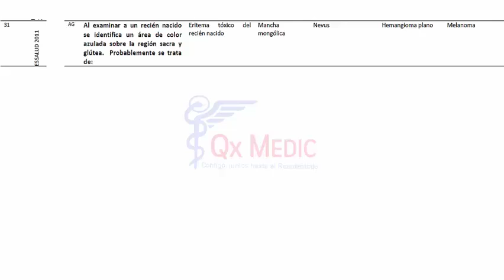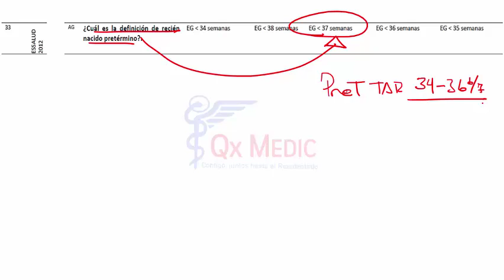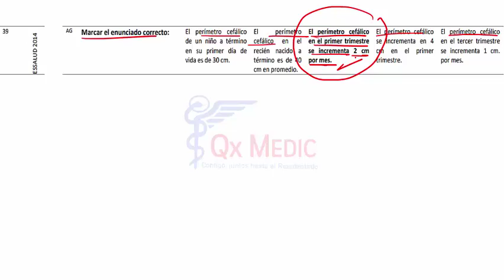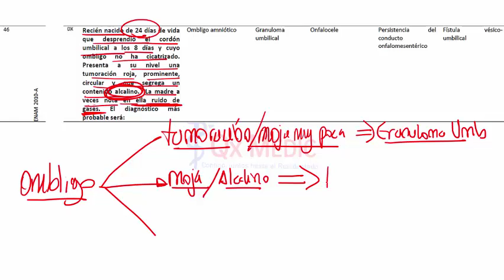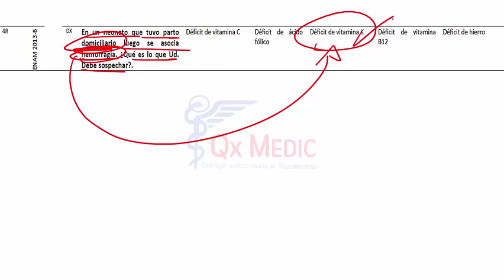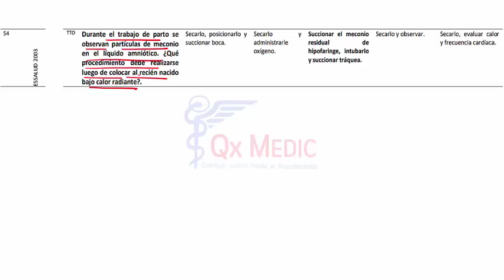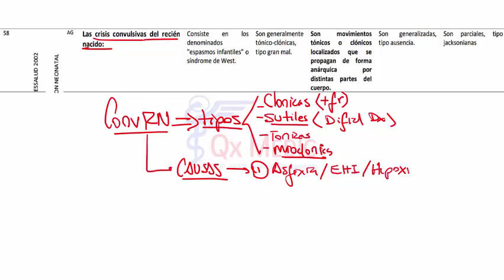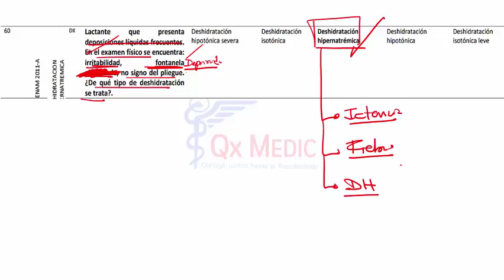Banco II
Neonatología